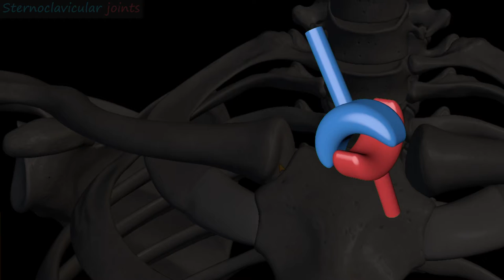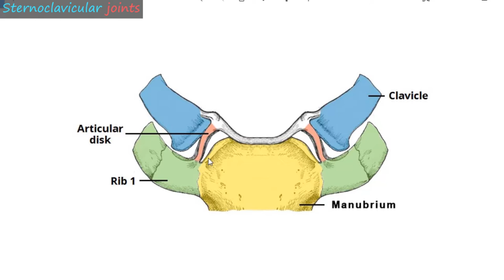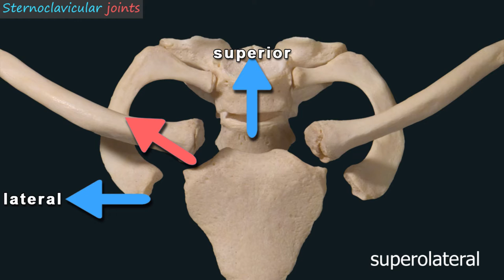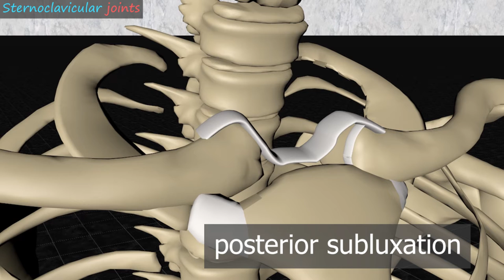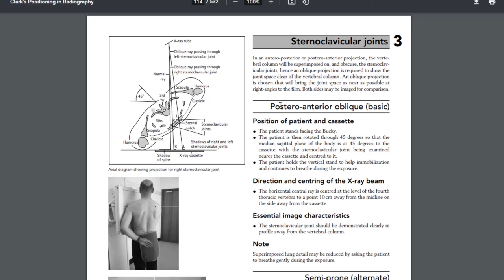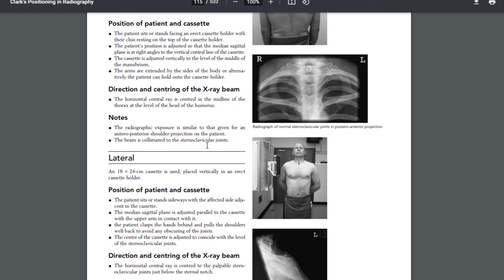[Arabic] Chapter 4 - Lesson 8 - sternoclavicular joints - (تشريح وتصوير) المفصل القصي الترقوي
وصلنا إلى الدرس الثامن من الشابتر الرابع

والذي سنتحدث فيه عن مفصل ال Sternoclavicular joints

في البداية سنتكلم عن ما هو مفصل ال Sternoclavicular joints

مفصل ال Sternoclavicular هو المفصل الوحيد الذي يصل جذع الجسم مع الطرف العلوي
اي بين ال trunk وال upper limb

وسمي باسم Sternoclavicular
لأنه يصل عظم ال sternum مع عظم ال clavicle فسمي Sternoclavicular

شكل هذا المفصل هو saddle وهو بهذا النمط , كلمة saddle تعني سرج الحصان , وهو يعطي هذا المفصل امكانية الحركة بعدة جهات
نحو الاعلى ونحو الاسفل وإلى الخلف أيضاً .

هذا المفصل يتشكل مع الجزء العلوي من ال sternum
هنا في هذا المكان
هذا العظم كله يسمى sternum والجزء العلوي منه يسمى manubrium
شاهد مثلاً هذه الصورة , هذا بأكمله عظم ال sternum والجزء العلوي منه يسمى manubrium
 يهمنا الآن فقط أن نعرف بأن مفصل ال sternoclavicular يرتبط مع عظم ال sternal في الجزء العلوي منه بعظم ال manubrium

وهو يتشكل من ثلاث ligaments ثلاثة أربطة
ال ligament الأول وهو الذي يربط ال clavicle مع ال sternum
ال ligament الثاني وهو الذي يربط بين ال clavicle اليمنى مع ال clavicle اليسرى
ال ligament الثالث وهو الذي يربط الضلع الأول first rib مع ال sternum

لنرى هذه ال ligament على مجسم آخر
لاحظ هذه

وقد ترى ببعض الكتب تم ذكره بهذا الشكل

وهذه صورة من موقع springer تبدو أوضح , شاهد كيف أن عظم ال clavicle يعتمد على ثلاث أربطة
واحدة بشكل مباشر مع ال sternum وواحدة على الضلع الأول rib 1
وواحدة تربط مع ال clavicle المقابلة

حاولت تكرارا هذه المعلومة لأنها مهمة , و لأن أغلب الكتب لا تشرحها بشكل جيد .

و داخل هذا المفصل عبارة عن fibrocartilage أي غضروف ليفي , وهو ذو تركيب قوي ومتين و هو الذي يعطي المفصل القدرة على امتصاص الصدمات التي تقع على الكتف , وما يزيد من قوته أيضاً هو ال ligament  المحيطة به ، هذه الاربطة .

اتجاه تمفصل هذا المفصل نسميه superolateral

ماذا يعني superolateral :
شاهد معي

الجهة نحو الاعلى نسميها superior
وهذا الاتجاه هو نحو ال lateral

فعظم ال clavicle يتصل مع ال manubrium بهذه الزاوية بين ال superior وبين ال lateral فسمي هذا الاتجاه ب superolateral .

الاصابات التي تحدث في هذا المفصل هي حدوث خلع جزئي في المفصل
والذي يسمى subluxation وهو خلع بدرجة صغيرة
وهناك نوعين
خلع نحو الأمام  anterior subluxation
وخلع نحو الخلف  posterior subluxation

الخلع الأمامي يمكن تشخيصه في العيادات سريرياً دون إجراء صورة
والخلع الخلفي يتميز بأنه يعيق مجرى هواء التنفس .

هذه كانت لمحة عن مفصل ال Sternoclavicular joints

والآن كيف نقوم بتصوير هذا المفصل
لنحاول تصويره بهذا الشكل ونرى كيف يظهر على الصورة

لم يظهر بشكل واضح ، وحدث تراكب مع فقرات الظهر

حسناً لنجرب تمييل المريض قليلاً
لاحظ ظهر بشكل أفضل من الصورة السابقة
إذاً لتصوير هذا المفصل فإن أفضل طريقة هي الوضعية المائلة
Oblique
لذلك فهي وضعية أساسية basic
حسناً كما نعرف كلما كان العضو أقرب إلى الكاسيت
كلما حصلنا على صورة أوضح .
وبما ٱن مفصل ال Sternoclavicular
متوضع في الناحية الأمامية ، فالوضعية pa ستجعلنا نحصل على صورة أفضل .

إذا الوضعية الأساسية الاولى هي pa oblique (basic)
وهناك 3 وضعيات أخرى هي :
Semi-prone (alternate)
Postero-anterior
Lateral

سنشرح واحدة واحدة .

نبدأ بالوضعية الأولى
Pa oblique basic
- يقف المريض ووجهه نحو البوكي
نميل المريض 45° ، والطرف المراد تصويره يجب أن يكون أقرب إلى الكاسيت .
مع ضبط وضعية المريض حتى يكون مفصل ال sternoclavicular على سوية مركز الكاسيت .

ويفضل أن يمسك المريض ال vertical cassette holder
حتى يساعده ذلك في الثبات وعدم الحركة .

ونجعل المريض يستمر بالتنفس أثناء التصوير ، حتى يخفف ذلك من ظل الرئتين والأضلاع ، مما يزيد من وضوع مفصل ال sternoclavicular

تركيز الأشعة بشكل أفقي horizontal على مستوى الفقرة الظهرية ال 4 ، ويبعد 10 سم عن الخط المنصف للجسم نحو الجانب البعيد عن الكاسبت .

والصورة الناتجة يجب أن يظهر فيها مفصل ال sternoclavicular بشكل منفصل عن ظل الفقرات
ويظهر بهذا الشكل
لاحظ هنا ال sternum وهذه هي  ال clavicle
وهذا هو مفصل ال sternoclavicular

وفي حال لم يستطع المريض تطبيق هذه الوضعية
هنا ننتقل إلى الوضعية الثانية البديلة :
وهي :
semi-prone (alternate)
semi بمعنى شبه
كلمة prone تعني أنه منطبح على بطنه بهذا الشكل
ف semi prone تعني شبه منبطح

ويكون المريض منبطح على بطنه , والطرف الغير مصاب نقوم برفعه عن الطاولة ونحاول جعل المفصل المصاب على محازاة منتصف الكاسيت

وتركيز الأشعة على مستوى الفقرة الظهرية الرابعة
بعيداً عن منتصف الجسم ب 10 سم نحو الطرف المرفوع عن الطاولة .

ويجب تطبيق هذه الوضعية بدقة لأن أي خطأ , سيؤدي إلى عدم ظهور المفصل بوضوح على الصورة
وأحياناً يطلب إجراء صورة ultrasound أو ct أو mri إن لزم الأمر لإتمام دراسة المفصل .

الوضعية الثالثة : وهي :
postero anterior
وهي تستخدم لإظهار المفصلين : الأيمن والأيسر معاً على نفس الصورة , وهي تطلب للمقارنة بينهما , وخاصة في حالات الاشتباه بشبه خلع في هذا المفصل